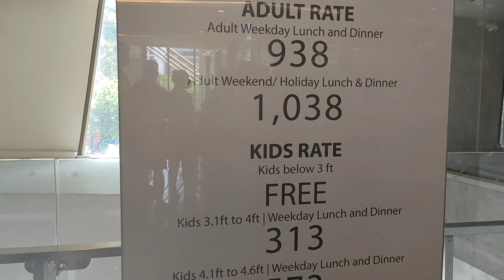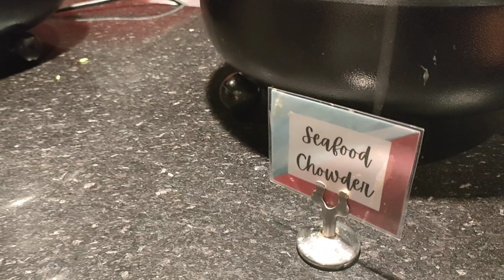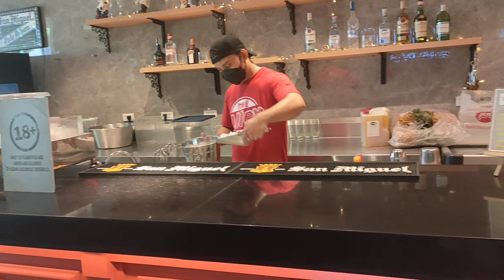Daddy's Birthday Lunch @ The Alley by Vikings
Daddy's birthday lunch at The Alley by Vikings